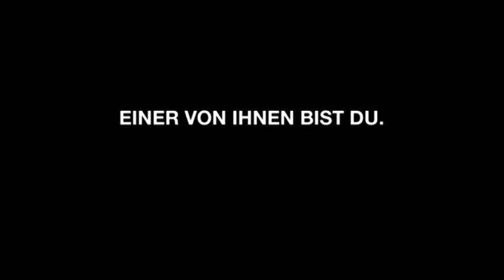Klimawandel in Deutschland - ein Bergführer erzählt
Udo Knittel ist Bergführer in Garmisch-Partenkirchen. Durch seinen Beruf erlebt er den Klimawandel in Deutschland sehr intensiv. Im Video berichtet er von seinen Beobachtungen zu unserem Klima.